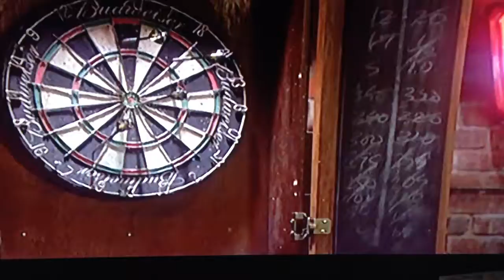Dead Like Me, Ray's pearls of wisdom. . .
Dead Like Me, Death Defying, Eric McCormack